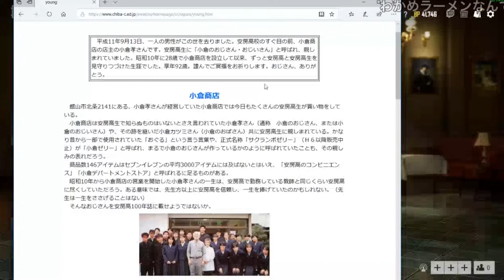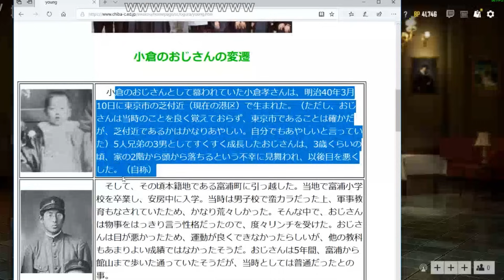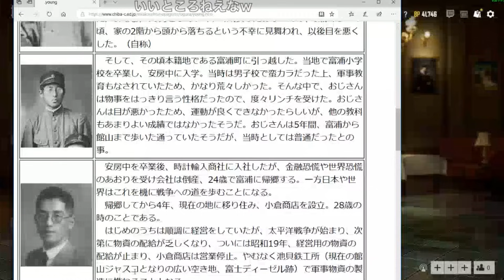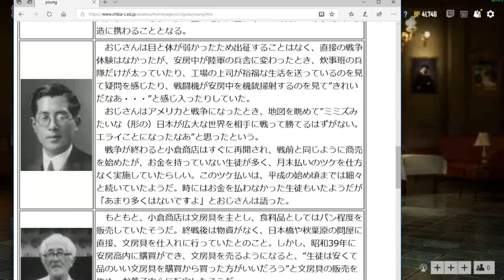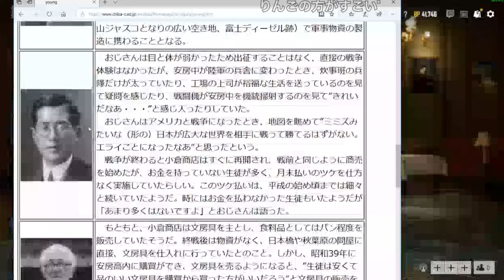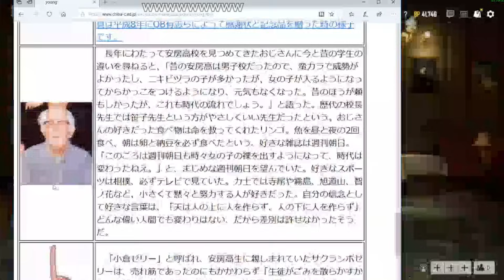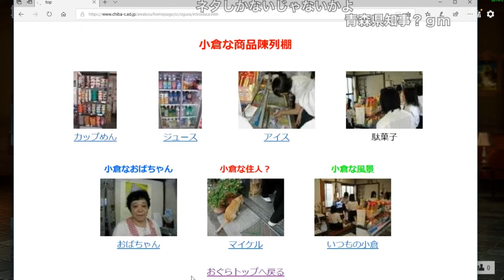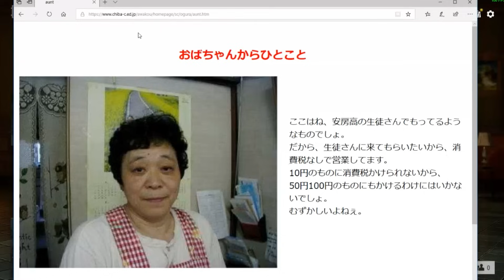【過去切り抜き】高校時代の思い出の店「小倉商店」を見る布団ちゃん 2019/5/18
布団ちゃん
OPENREC.tv